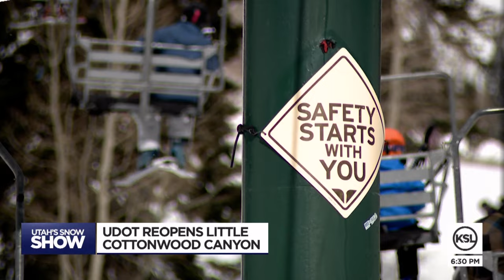UDOT reopens Little Cottonwood Canyon after a more than 36 hour closure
Skiers and snowboarders lined up for miles, hours before the Utah Department of Transportation was set to lift a 37 hour closure of Little Cottonwood Canyon.